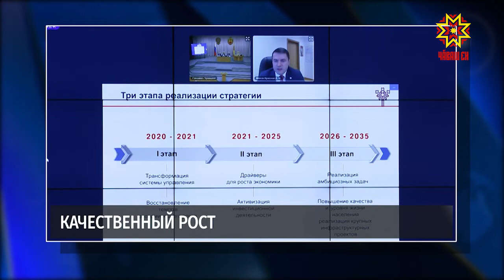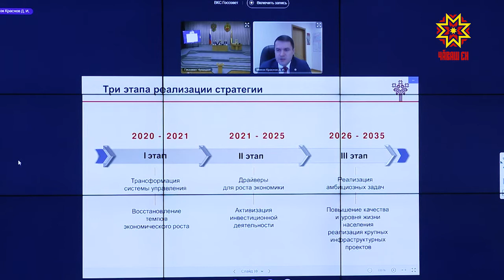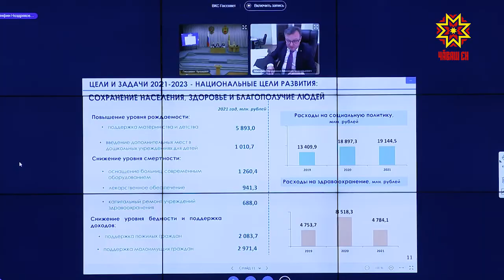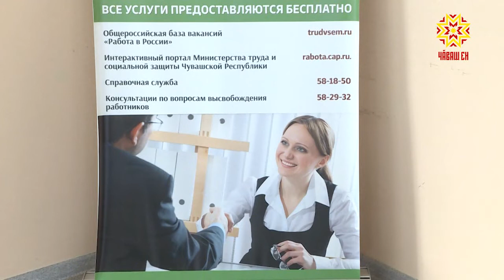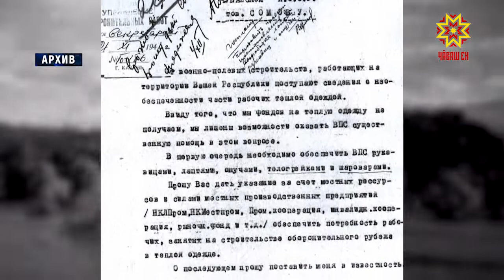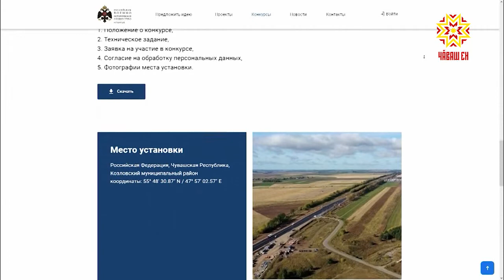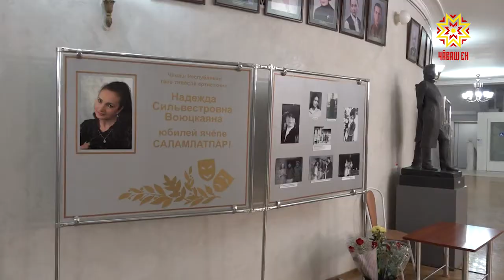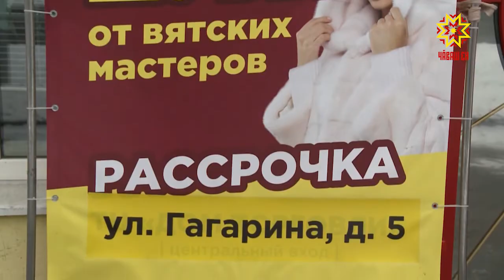Республика 26.11.2020 на русском языке. Вечерний выпуск